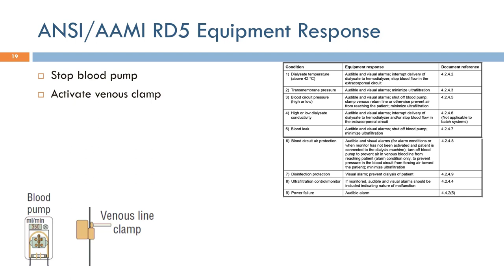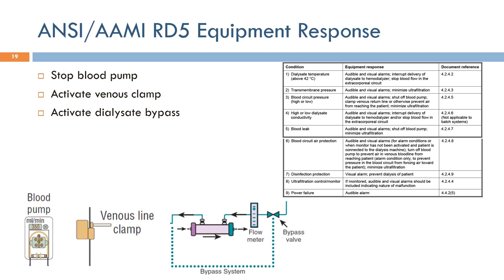Short Topics in Hemodialysis: ANSI/AAMI RD5 Standard (Arabic Narration)